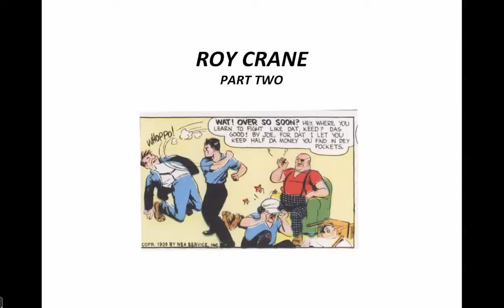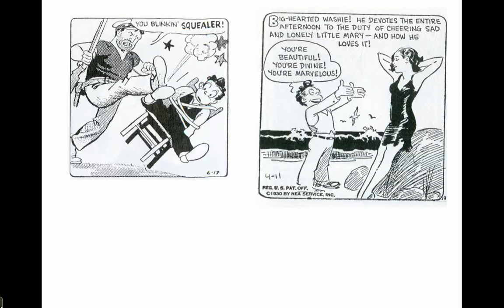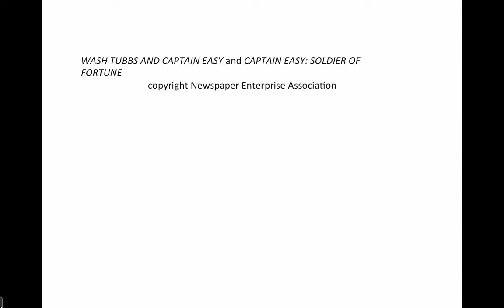Roy Crane Part 2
In this chapter, we examine the personalities of the two main characters of "Wash Tubbs and Captain Easy."